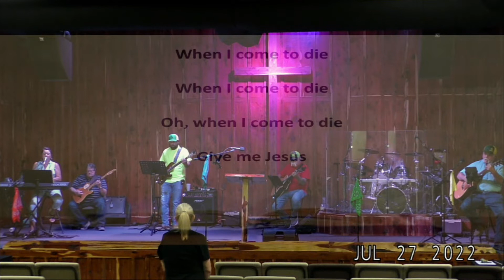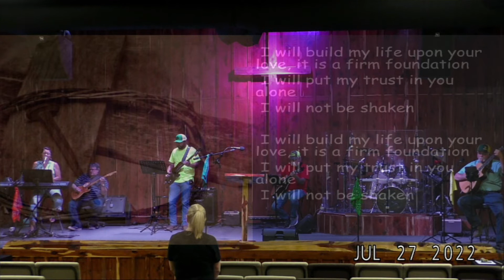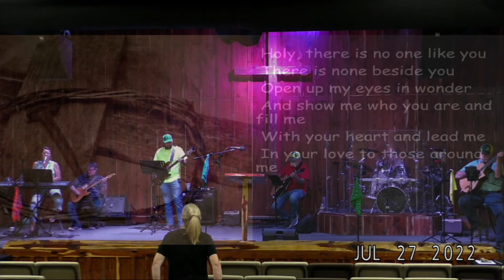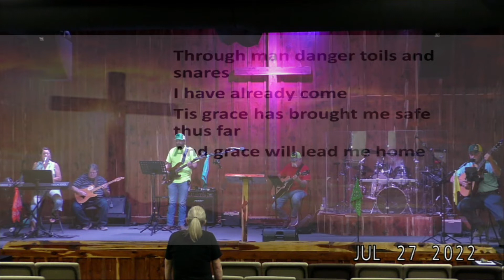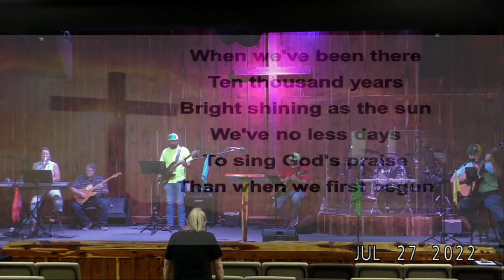Round Pen - Dale Hively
Wednesday Night Service - Dale Hively